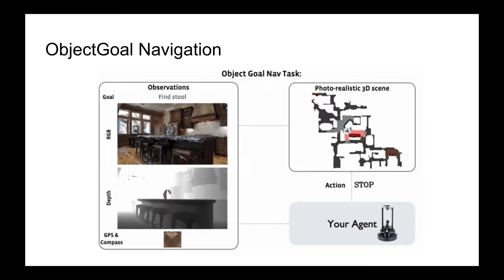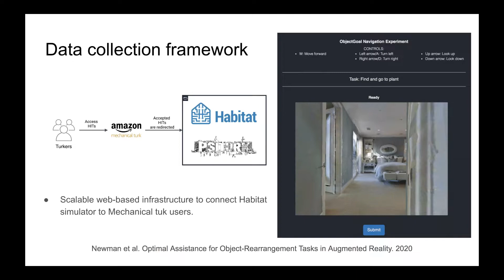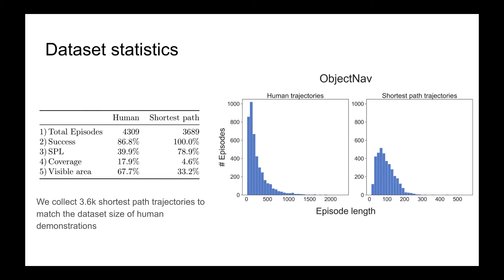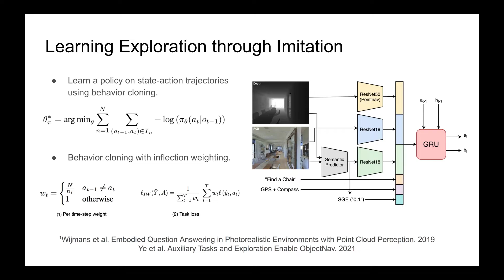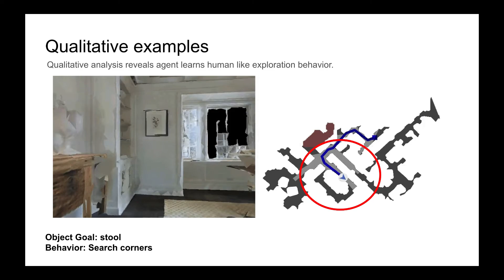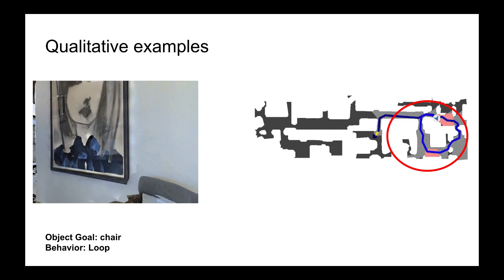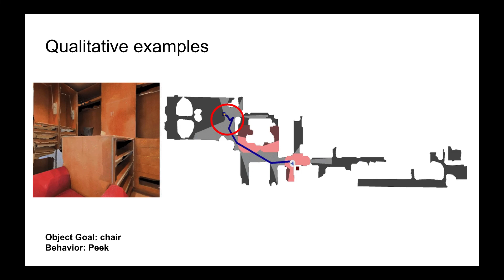Habitat ObjectNav Challenge | Habitat on Web Team Spotlight | CVPR 2021 Embodied AI Workshop